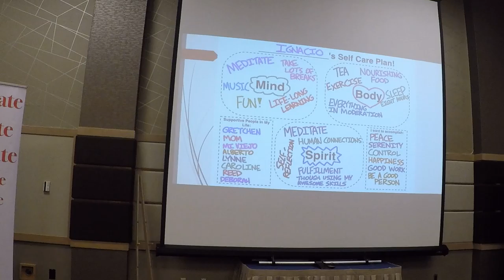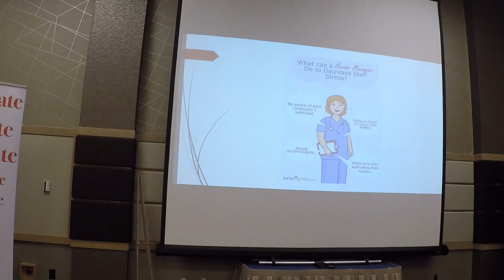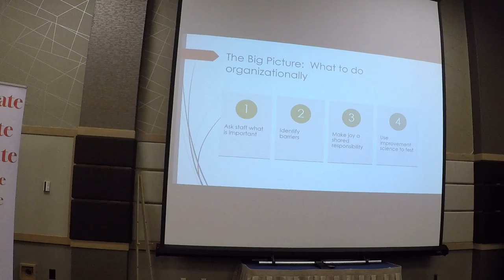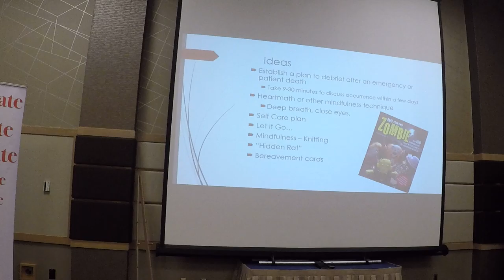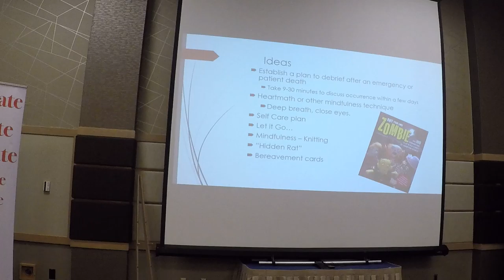Managing Compassion Fatigue & Burnout - Renee Yanke, Part 2